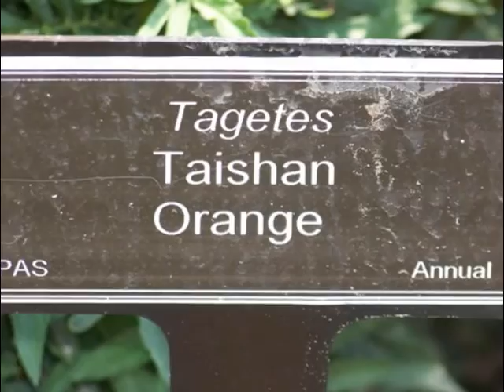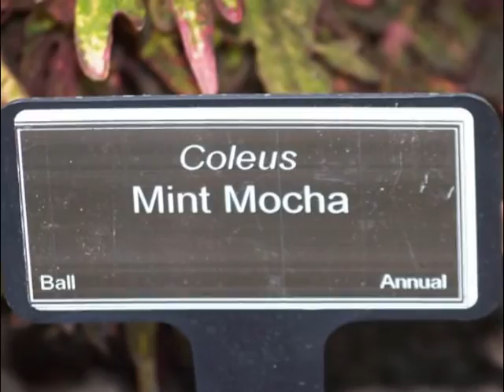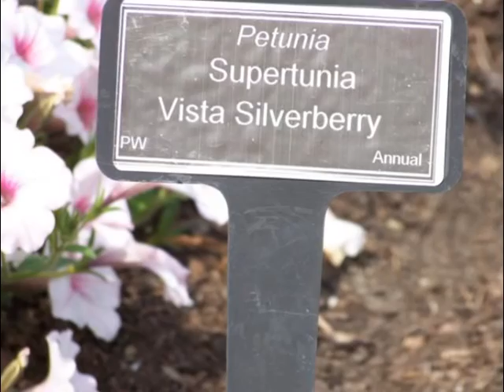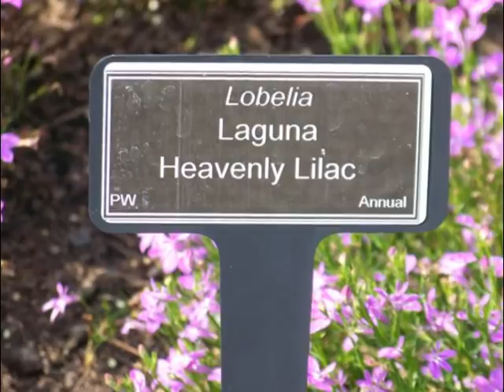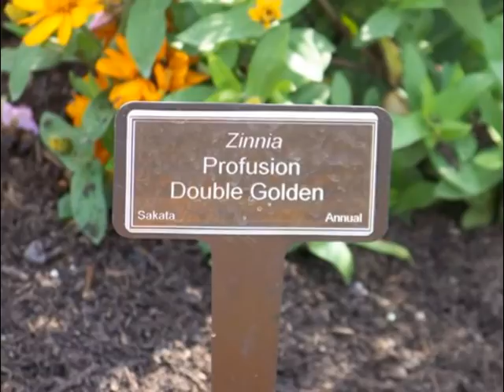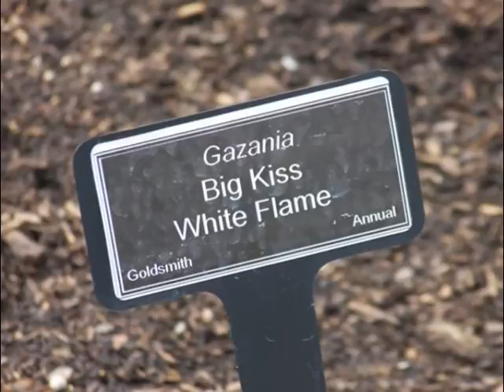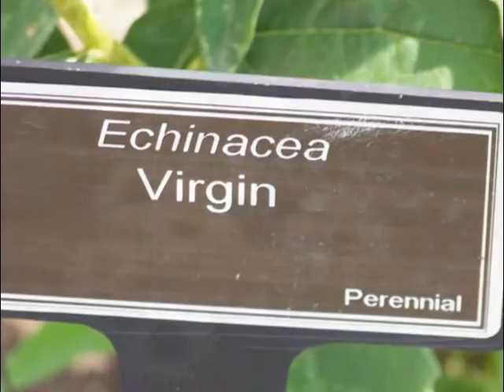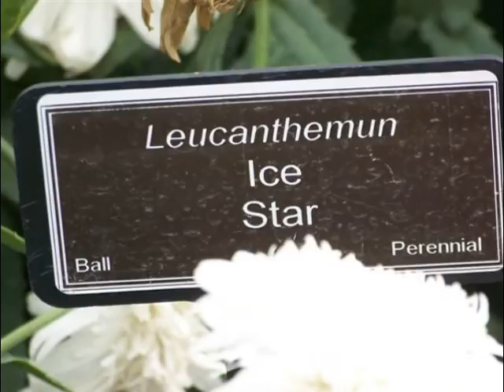Mr Green and All Thumbs Episode #1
Some pictures from way back in 2009 when The P&N Garden Club took a trip to the landscape Ontario display trial gardens. Was a very interesting set up.